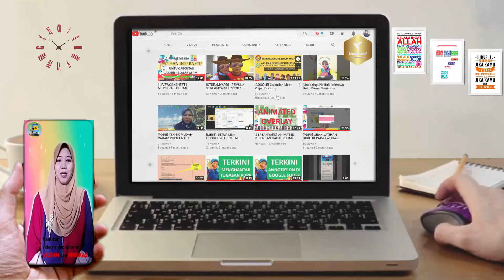Salam Perkenalan Channel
Kenali seorang "Guru Biasa Yang Luar Biasa".
Salam Sejahtera Dan Assalamualaikum...

Ini adalah video terdahulu yang diberi sentuhan terbaru sempena PKP 3.0. Video ini sebagai tanda memberi motivasi kepada saya untuk jari-jemari Kelly (kiri dan kanan) kembali lincah di papan keyboard semula. Insyallah.

Bantu saya juga dengan menonton video ini melebihi dua minit dan tekan button LIKE ye...

Cadangkan di ruangan komen di bawah untuk video tutorial yang diperlukan.
Insyallah saya akan usahakan dan memuatnaik untuk anda.
Semoga bermanfaat. Salam sejahtera semua.

Serba Ringkas Diri Cikgu KhalijahLatiff
FAMILI TERSAYANG - SULONG - MELAKA - MAMA "AISY" - PJJ - SELANGOR
GURU KESAYANGAN ANAK BETA - STPM - PENGAJIAN AM -

Guru Cemerlang Pengajian Am
Coordinator of the school's 21st century education committee I Penyelaras Unit PAK-21 SMKTHAM
Coordinator of Form 6 communitte I Penyelaras Unit ICT Tingkatan 6
Google Certified Educator (GCT / International)
Edidik Trainer I Jurulatih Utama Edidik Malaysia
Quizizz Super Trainer I Komuniti Quizizz Malaysia
JPN Melaka I Jurulatih Utama Digital Learning Melaka
GCE Level 1 and Level 2 Holder
Google Certified Trainer Holder